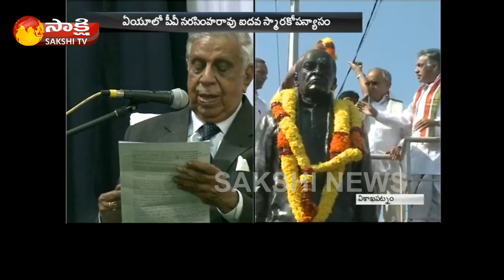Lok Nayak Foundation is organising the 5th P V Narasimha Rao Memorial Lecture